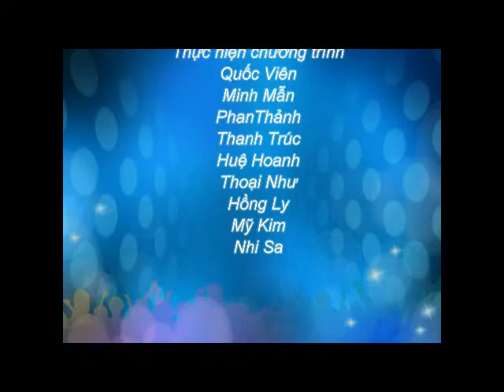Du học Singapore - Các học bổng nghành truyền thông, Marketing tại Singapore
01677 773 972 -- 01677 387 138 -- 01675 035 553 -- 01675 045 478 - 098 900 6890